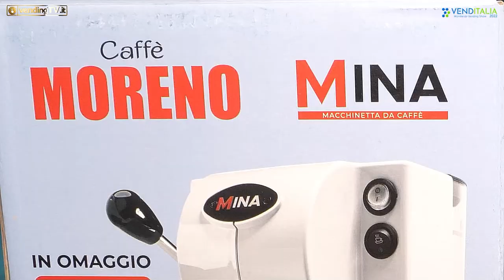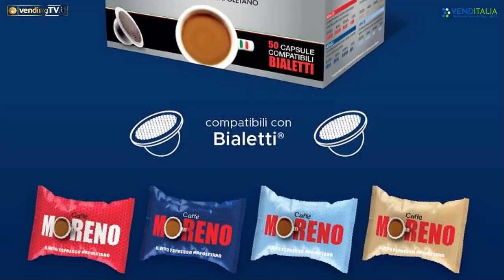VENDITALIA 2022 - Intervista con Vittoria Percuoco, Responsabile Marketing di Caffè Moreno srl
Siamo anche oggi a Venditalia 2022 dove Fabio Russo ha intervistato per VendingTv Vittoria Percuoco, Responsabile Marketing di Caffè Moreno srl